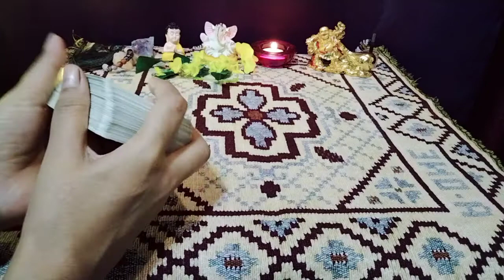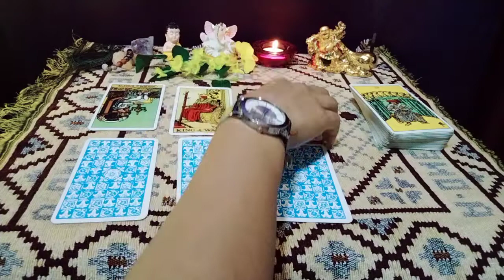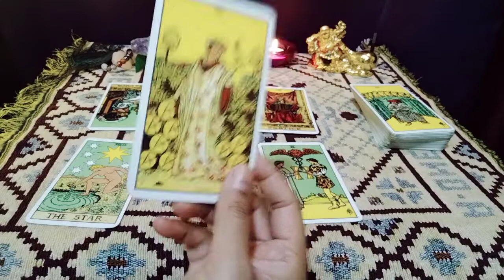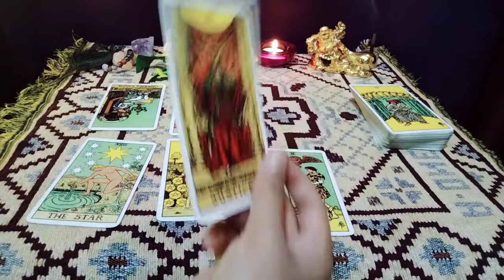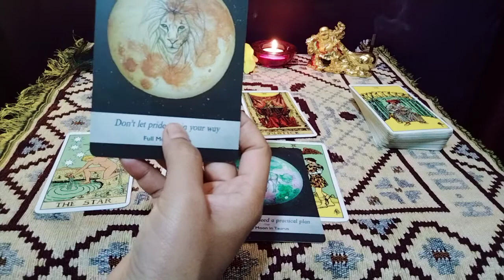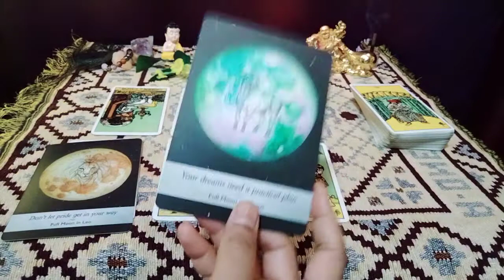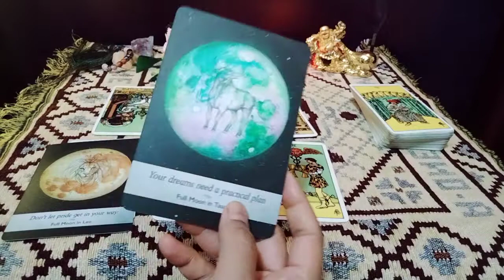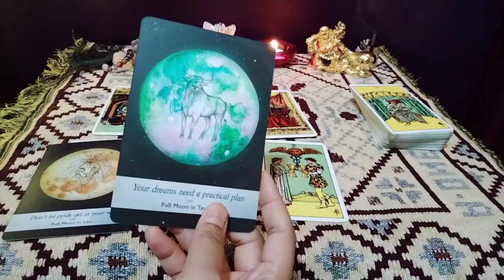Urgent Message from GOD 🙏😇 Divine Blessings❤️Hindi Tarot Reading😇555 Tarot